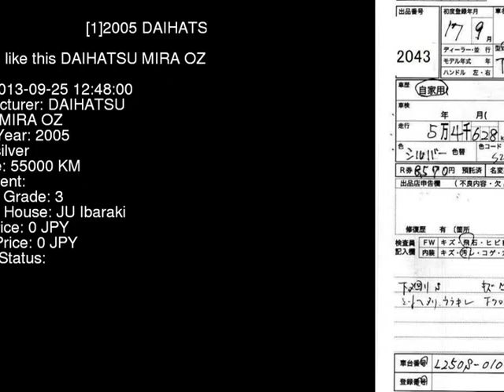2005 DAIHATSU MIRA OZ L250S - Japanese Used Car For Sale Japan Auction Import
2005 DAIHATSU MIRA OZ L250S - Japanese Used Car For Sale Japan Auction Import L250S,DAIHATSU,MIRA,OZ,JU Ibaraki,jdmvip,vip,jdm,cars,japan,jdmvip.com,japanesecars,usedcars Japanese Used JDM Car For Sale At Auction in Japan for Import